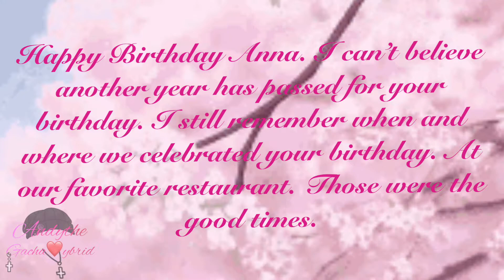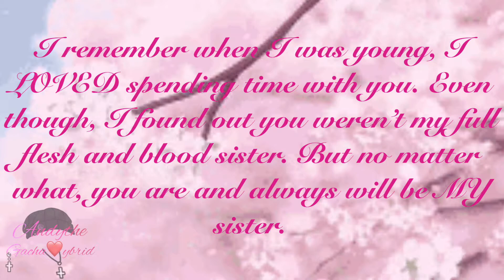Happy Birthday 🎉🎊🎈🎁🎂 Anna// Cheerleader// GLMV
Ok, let’s start off with the important stuff:
Happy Birthday 🎉🎁🎈🎊🎂 Anna. It’s been another year. Even though the last time I saw you was the day after my birthday, I still wanted to give you something. Something a little bit better then the last GLMV I made for you. I hope you liked it Anna. I still remember the old days. You used to come over to my house for sleepovers. We used to play Minecraft together. Even with our cousins, I just wished we could’ve brought back those days. But since you’re older, I guess I’m gonna have to get used to it. Now with this pandemic, I don’t see you, let alone talk to you. I’ll send you a text message for your birthday. And I have another birthday gift for you. I love you so much, my big sister ❤️💕

Now, the non-important stuff, I still see a flaw on the tweening at the end of the video. AAAAAHHHH!!! 😫 I tried my best to do a good tween in Gacha Life so I don’t just use Gacha Club for tweening. The first tweeting I did in this video seemed pretty cool so, I’m proud of that. So speaking of Gacha Life, it’s been a while since I made a GLMV, even though I haven’t used CCP for Gacha Life, well, I did it. Oh man. And then, I’ll take a break, for as long as I can because I’ve been working non-stop. Yeesh 😅. Also, I’m trying my best to be original, due to the Gacha Community being toxic. So yeah. Sorry.

Apps used:
ibisPaint X
Gacha Life
Phonto

Inspired:
No inspirations

Credits:
No credits

Characters in video:
Andrea (Me)
Anna (Half-sis)
Rhea (HA)
Betty (HA)
Suzanna (HA)
Connie (HA)
Elizabeth (HA)
Anna’s Mom

Roblox- AndytheGachaRoblox67

Stay positive ✌🏼